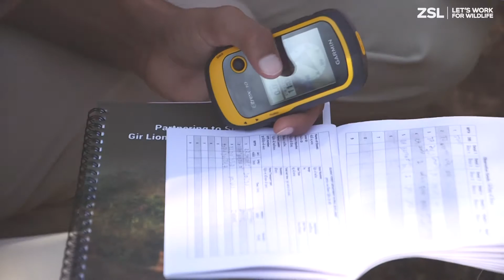Safeguarding the Endangered Asiatic Lion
In November 2015, a team from United for Wildlife partner organisation, ZSL travelled to the Gir forest in India to work with local partners to help support lion conservation. ZSL’s Projects Coordinator for South and Central Asia, Julien Godfrey, explains how they are using innovative conservation technology to safeguard the endangered Asiatic lion.